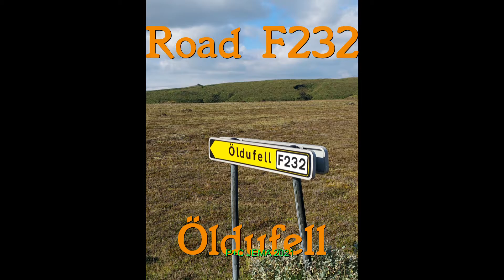Island 2021 Oeldufell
A trip on Road 232 to Öldufell in September 2021